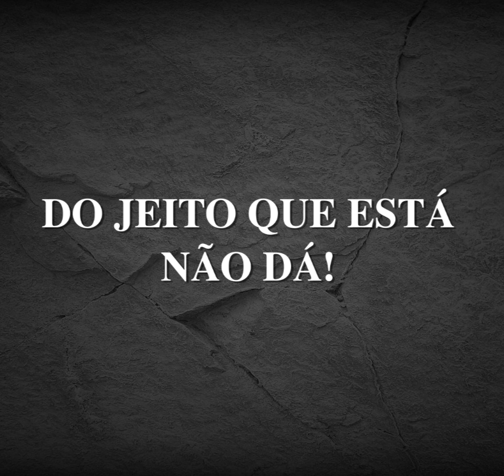Reforma da Previdência: Expectativa x Realidade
Damos início hoje à série Reforma da Previdência: Expectativa x Realidade, abordando as principais propostas de mudanças apresentadas pelo governo federal para as regras da aposentadoria. Assista, dê sua opinião.